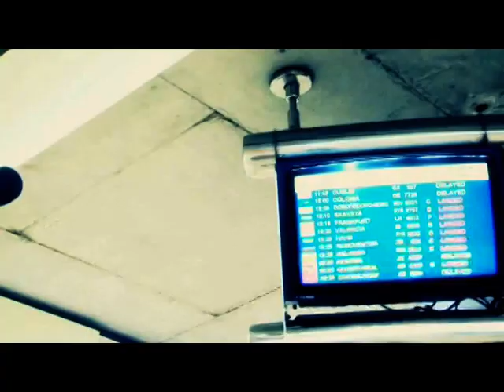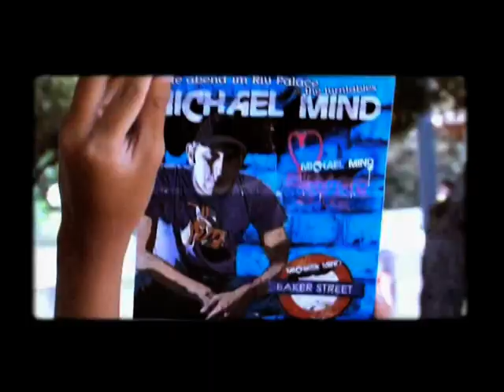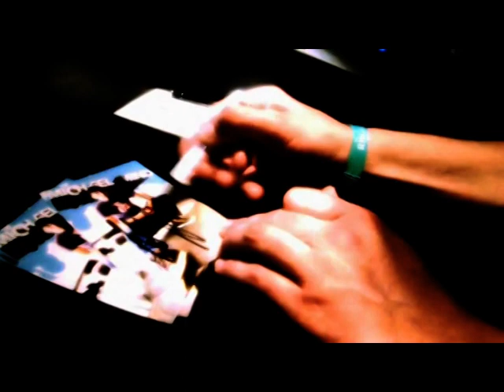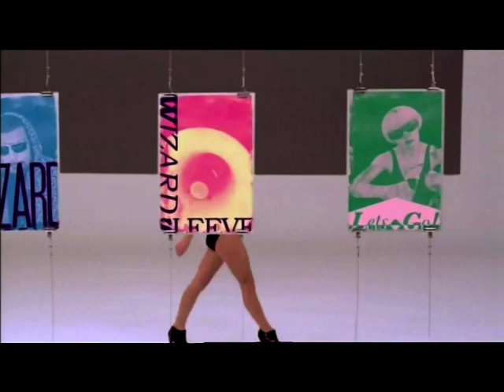Bárány Attila @ East Side Aréna Miskolc 2010.02.13.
Tracklist:
1. Michael Mind - Gotta Let You Go (Dutch Mix)
2. Zagar - Wings of love(B-Sensual Rmx)
3. Sidney Samsom - Riverside (Original)